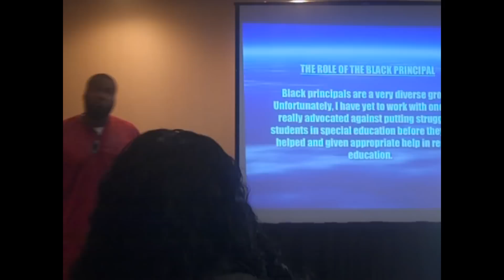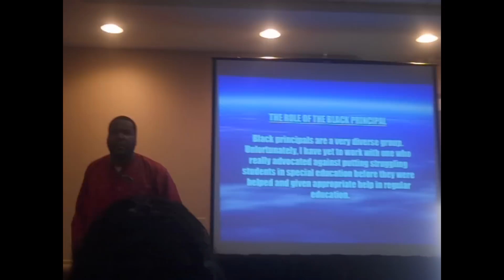Psychologist Umar Abdullah- Johnson 5c's lecture clips & interview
listen to nationally certified school psychologist umar abdullah-johnson speak with vivafidel tv about education and he also shares some powerful info about schools, youth growing up & the power to change our lives!
this was taken at the annual African Holocaust conference Atlanta, GA
listen & learn!
5C'S
consciousness
courage
commitment
consistency
creativity